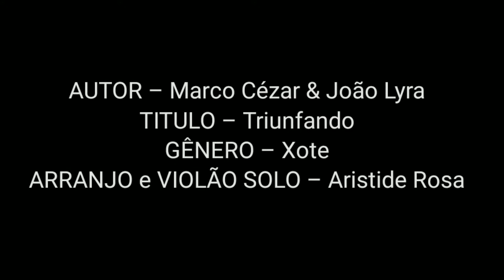Triunfando - Aristide Rosa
Vídeo gravado especialmente para a SNCT 2020, de um solo de violão de uma aluno da Pós-Graduação. Composição do prof. Marco Cézar e de um grande violonista pernambucano, João Lyra, ex professor do Conservatório Pernambucano de Música, hoje morando no Rio de Janeiro.